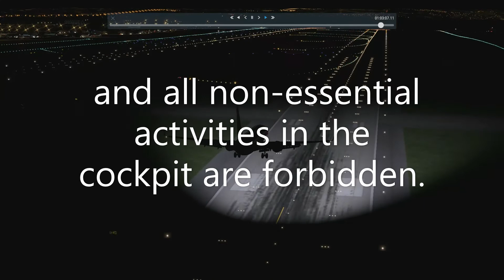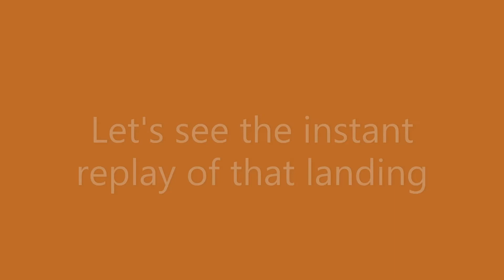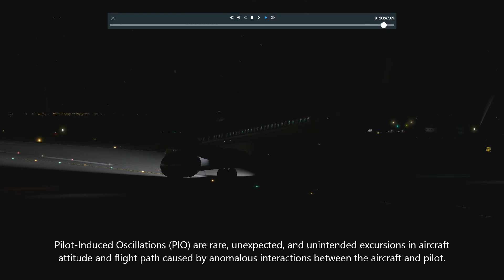"Distracted driver" Flight Sim landing at SeaTac Airport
"If you can walk away from a landing, it's a good landing. If you use the airplane the next day, it's an outstanding landing."
-Chuck Yeager

This is not my first, and probably not my last, bad landing.